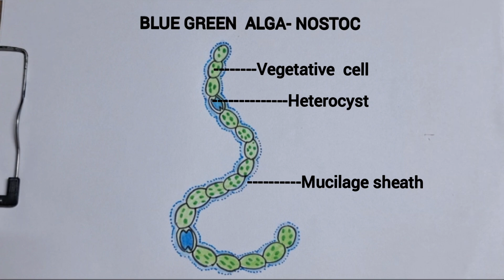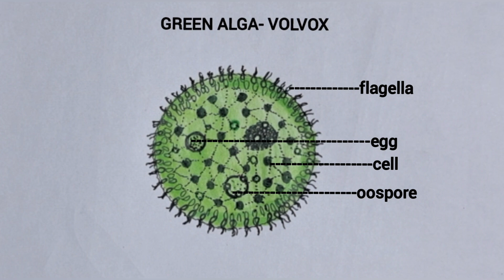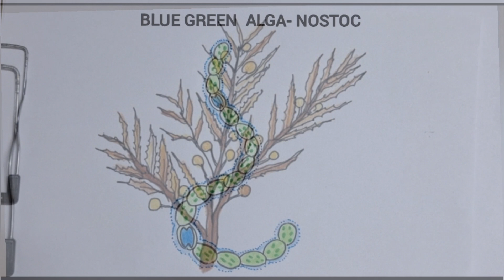How to draw 4 types of algae easily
This video will be very helpful for students to draw the  four types of algae very easily